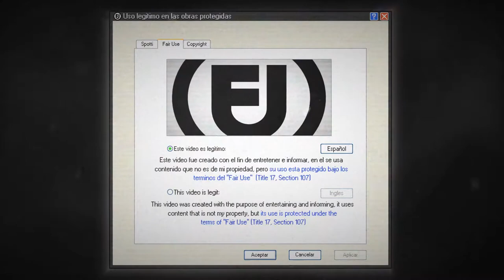Una CARTA DE AMOR a URUGUAY [Análisis] - El viaje hacia el mar | Spotti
Como aclare al final del video, no busco hacer un super análisis, preferí quedarme en la superficie y dejar claro lo que para mi representa. Mas que un análisis, en este video hablo mas de lo que a mi me genero, de lo que yo pensé al ver esta película.

Los invito a ver esta película que yo considero un pilar en el Cine Uruguayo.

Espero no haber sobre analizado mucho, recuerden que esto es solamente lo que yo siento, no busco ni quiero que piensen igual...

►Si te gusto este video puedes regalarme un like y un sub en forma de agradecimiento.